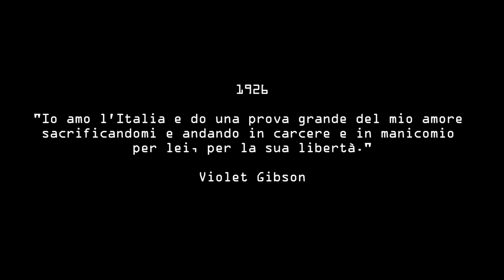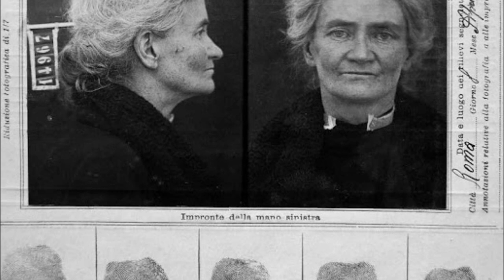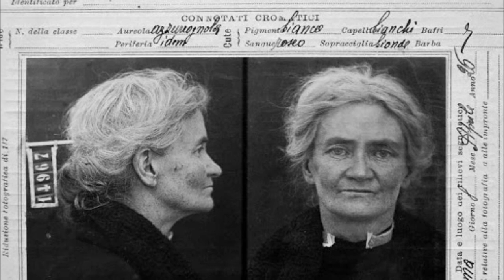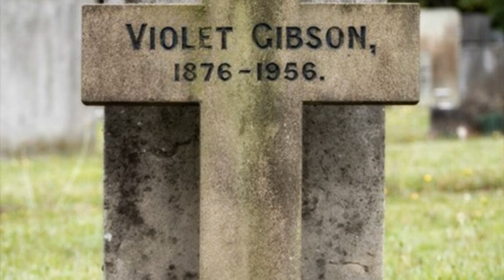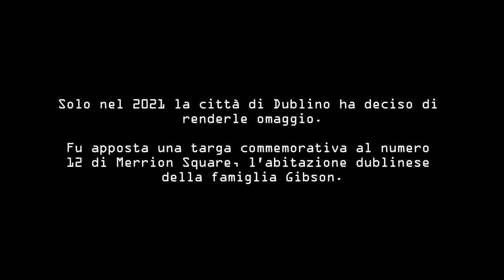Violet Gibson: la donna che sparò a Mussolini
Cosa ne pensate di questo personaggio? Se vi va lasciatemi un commento qui sotto. ❤

Violet Albina Gibson (Dublino, 31 agosto 1876 – Northampton, 2 maggio 1956) figlia di Edward Gibson, primo Barone di Ashbourne e Lord Cancelliere d'Irlanda, è stata la donna che il 7 aprile 1926 attentò alla vita di Benito Mussolini a Roma.
(DA WIKIPEDIA)

I N S T A G R A M: scaffale_storico

©️ Licence - You are totally free to use this song in any of your video and monetize as well, Just make sure to give credit to the artist and put this in your video's description. ◆Credit To◆ ◆Music - Empty World ◆Music Artist – Whitesand